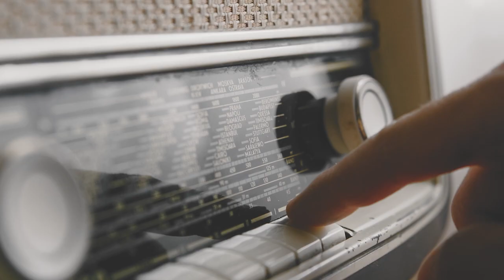Radiocast: Dick Van Dyke Show 3/09/23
Radiocast
Dick Van Dyke Show
Host: Adam Carreiro, Jack Ryan, Ben Bradford and Jack Kelleher.
3/09/23